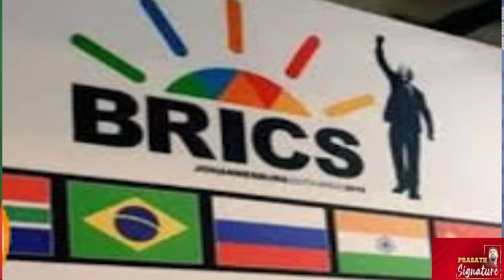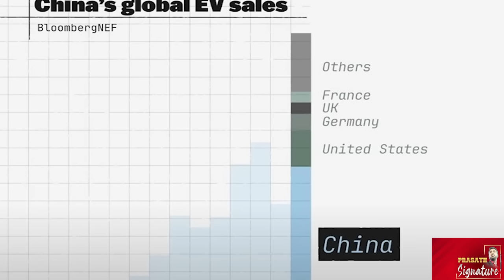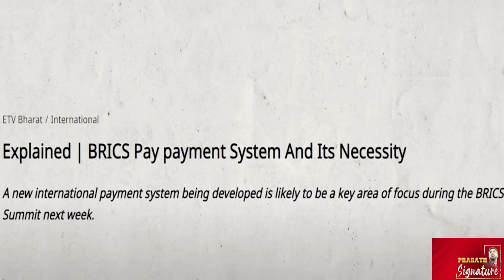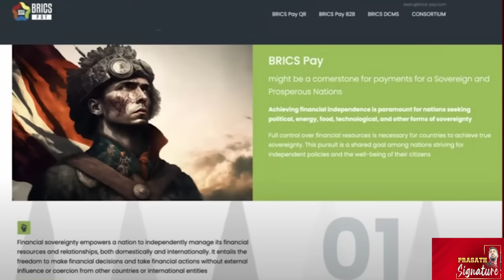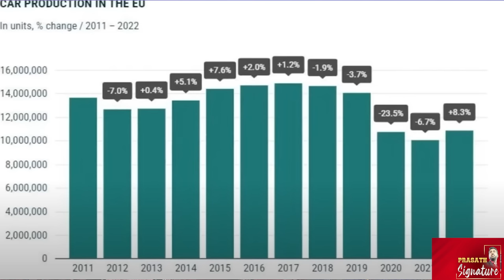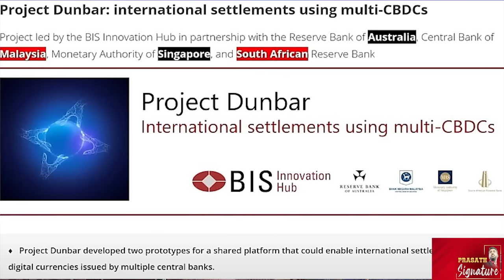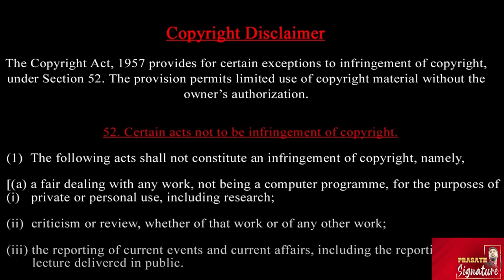🔴BRICS Summit 2024:Gpay மாதிரி BRICS pay - ரஷ்யாவில் புதிய உலக வங்கி - 159 நாடுகள் பண்டமாற்று முறை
Prasath signature